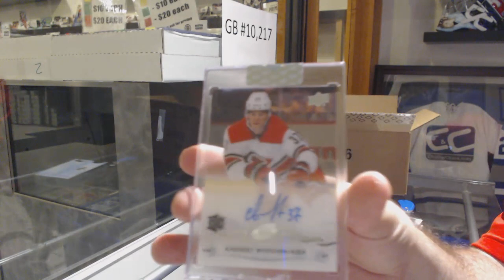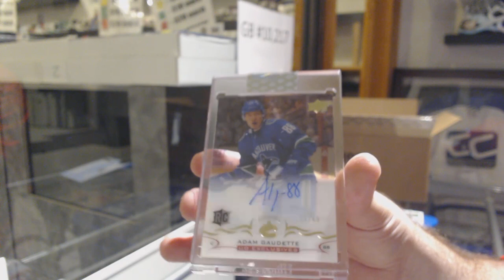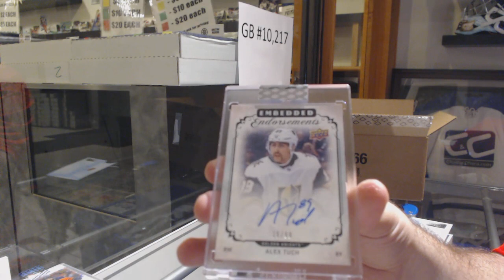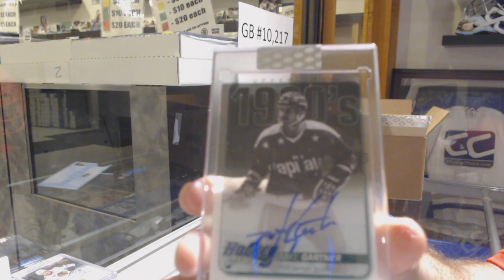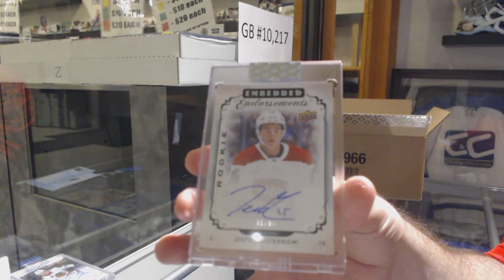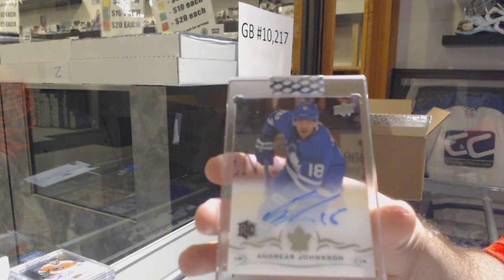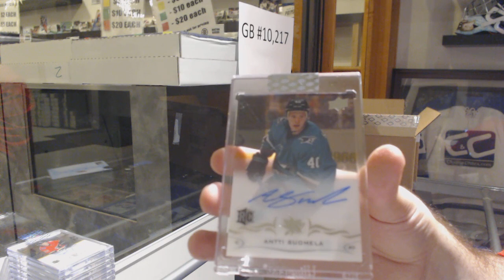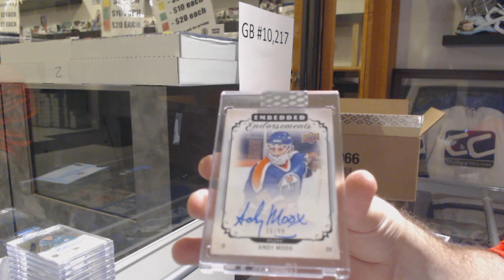(New Product) 18-19 Upper Deck Clear Cut Hockey 15 Box Case Break - C&C GB #10,217